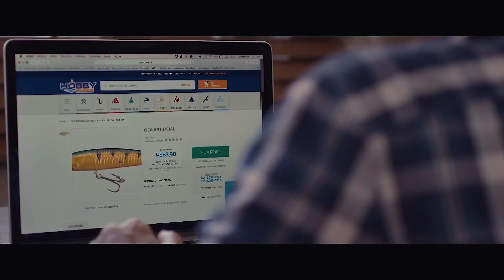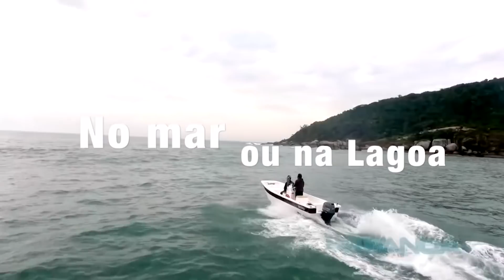Pesca de Traíras e Black Bass em um sonho de pescador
A pescaria dos sonhos!
Na represa do Capivari Cachoeira, em Campina Grande do Sul - PR, Reinold Baudisch realiza um dos grandes sonhos de sua vida, pescar a bordo do Senhor dos Barcos, a embarcação Panga Tradition Fishing 19'!

Assista uma pescaria de traíras e black bass a bordo de uma das melhores embarcações fabricadas no mundo, e é claro, como sempre várias dicas para você!

Simplesmente imperdível!!!

Assistam ao programa também na Band Curitiba e região aos domingos às 9:30 da manhã, e também no canal Fish TV todos os dias, com vídeos inéditos às terças-feiras às 18:30! :-)